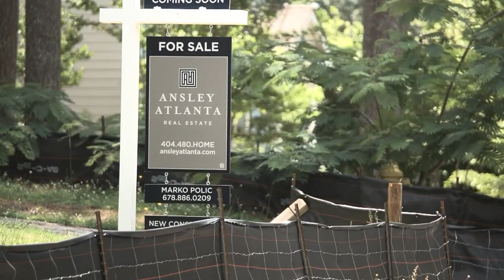Think before you buy, sell a house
If you're looking to sell a home, it might be a little more complicated than just selling the house for the most money.